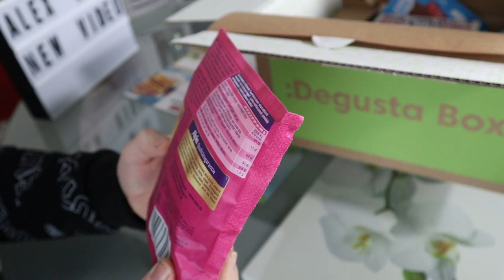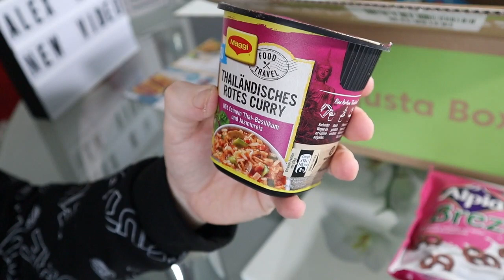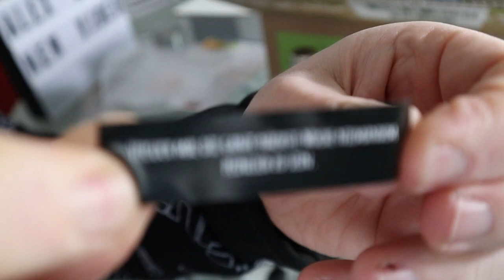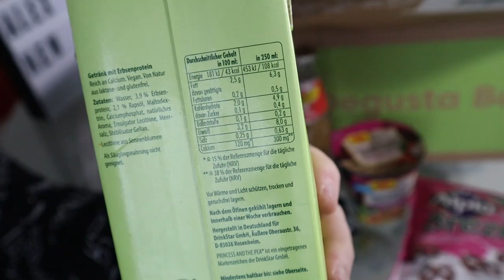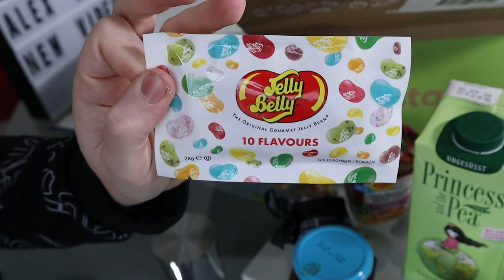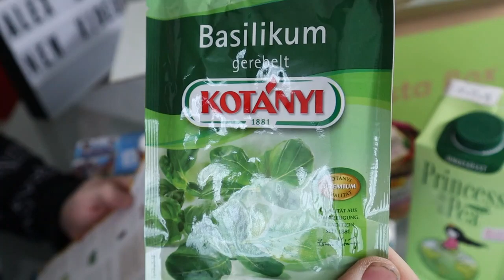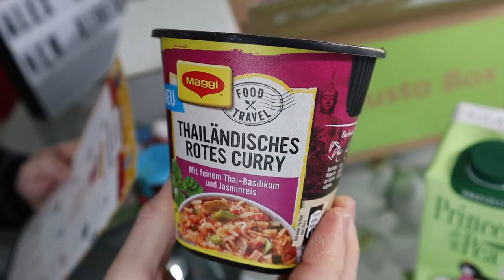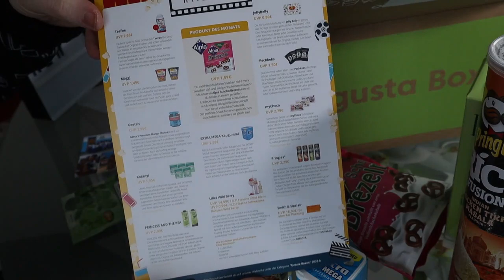Degustabox Februar 2020 Unboxing